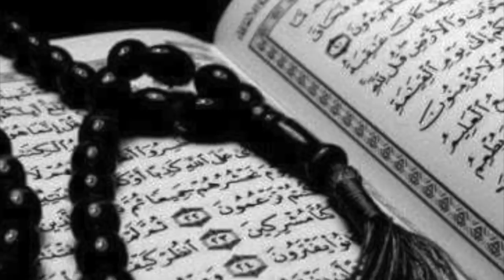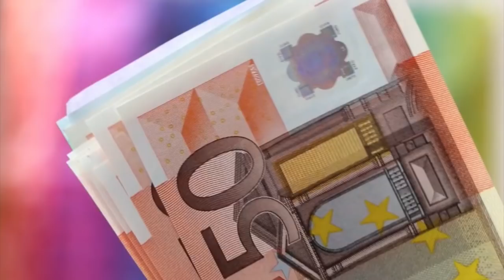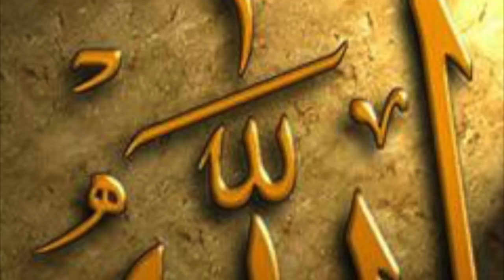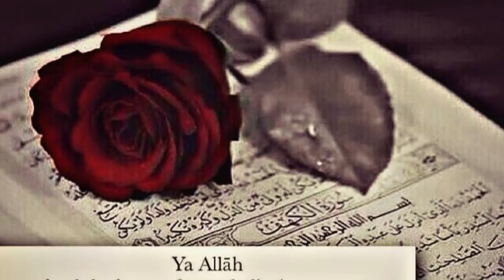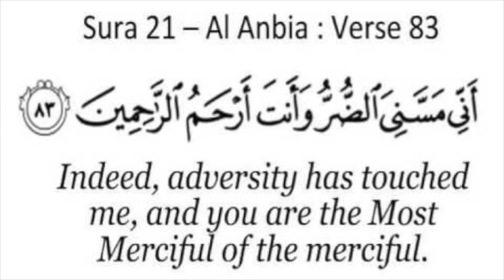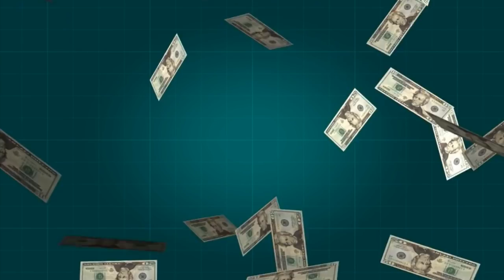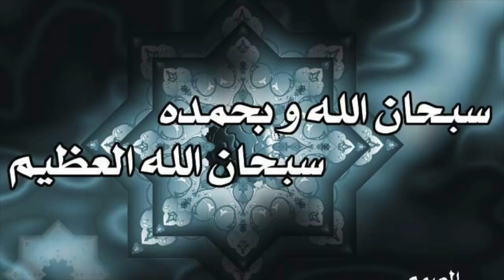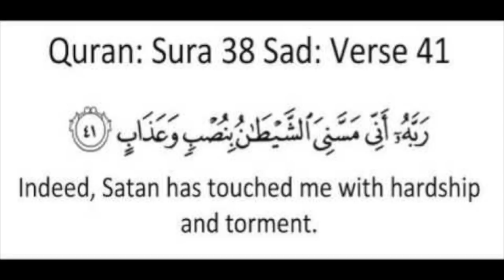Histoire du Prophète Abouba, sa souffrance et comment il est tombé malade par Moussa hamidou porgo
Histoires des prophètes n°37 nabi gnumaw ka kissa celui de nabi prophète Ayoub sa premiere histoire version 1 parlant de  sa souffrance
Mousssa hamidou porgo 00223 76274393